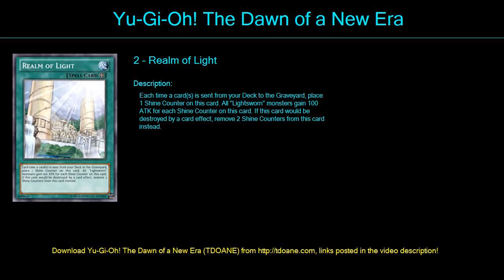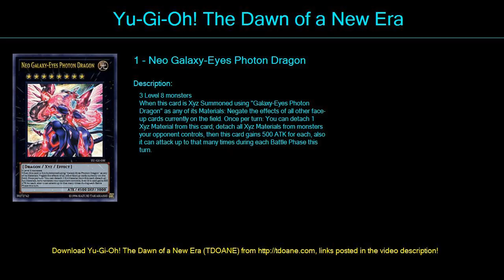123456789 Deck Profile May 2016